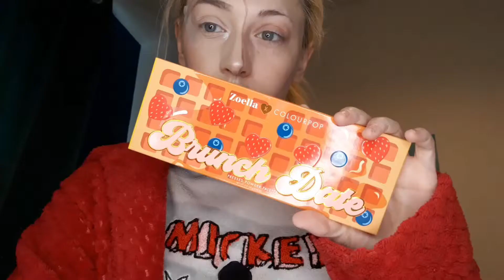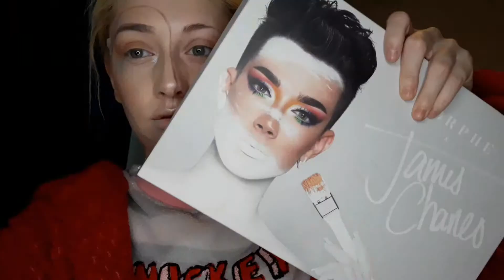MAKEUP MASK CHALLANGE / REVOLUTION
i decided to do a mask challange please join me in creating your own mask with the use of makeup